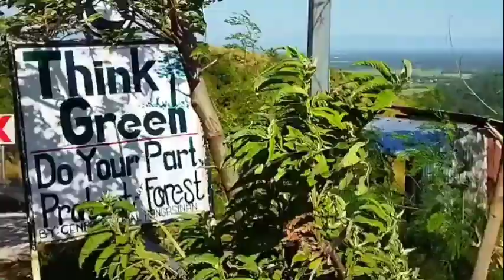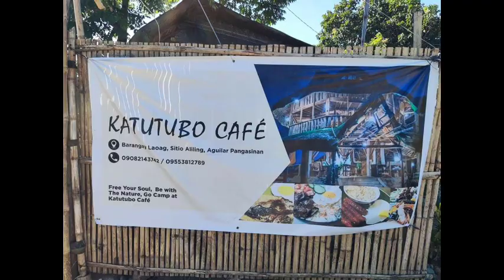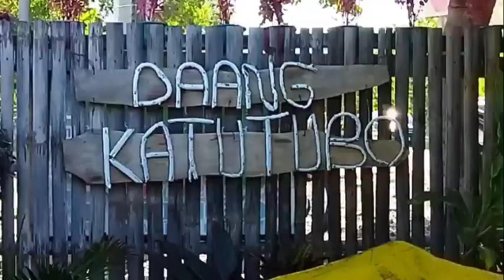Daang Katutubo Mapita Aguilar, Pangasinan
Daang Katutubo one of the breathtaking roads in the Philippines.